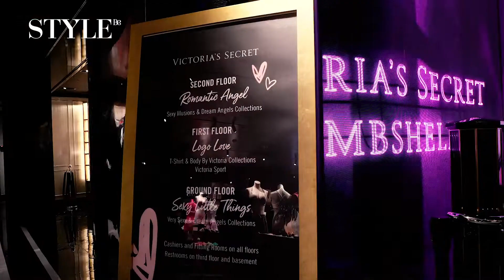Victoria’s Secret旗艦店之「最性感領域」！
大家去咗Victoria’s Secret旗艦店未呢？
2樓係最性感領域！包括Martha Hunt代言嘅Dream Angels系列，同埋Josephine Skriver代言嘅Very Sexy系列，一齊睇吓邊件單品最突顯到你嘅誘人特質啦！